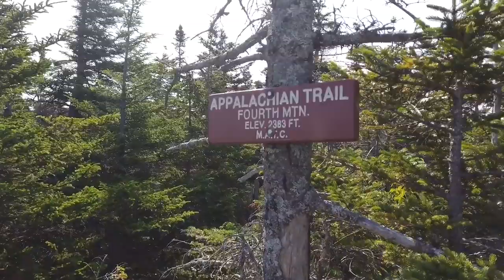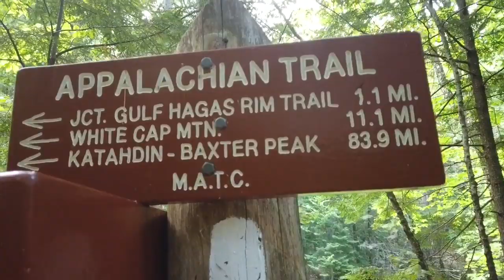Chaunce’s AT Vlog #46: The 100 Mile Wilderness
The Appalachian Trail through the 100 Mile Wilderness (mile 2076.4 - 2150). We go through the 100 Mile Wilderness and stay at White House Landing. Bad weather forces some tough decisions.